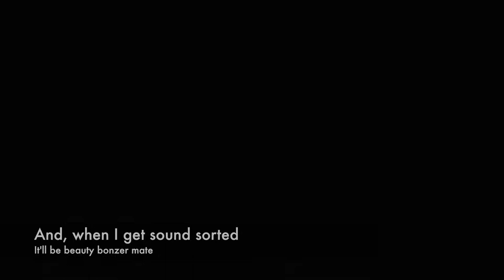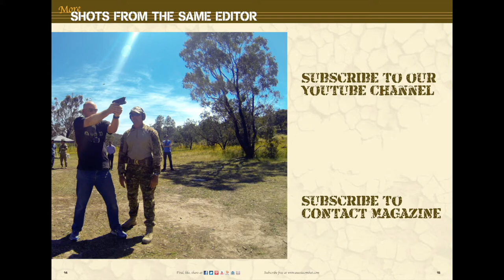My first camera shootout – Huawei P20 Pro v GoPro Hero 5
In the search for my 'perfect' blogging camera, I pit the GoPro Hero 5 Black against my new phone, the Huawei P20 Pro.
Having researched both cameras on YouTube extensively before I bought them, I was a bit shocked by the result.

Brian Hartigan
CONTACT Editor